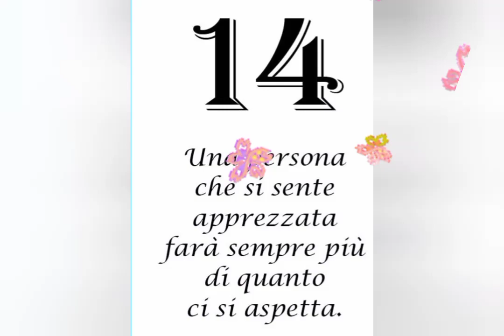Buona domenica#frase motivazionale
Quando sei nel tuo sé naturale, raggiungi quel livello di semplicità. La semplicità è una benedizione e se pensi di essere una persona semplice, sii felice per questo.

When you are in your natural self, you reach that level of simplicity. Simplicity is a blessing and if you think you are a simple person, be happy about it.

Editing:Shotcut
Link dei libri miei e di Olimpia:
Macchina fotografica per le riprese: